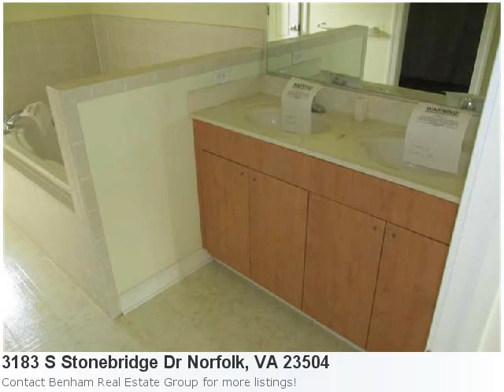Real Estate Listing In Norfolk, Va - 4 Bedroom, 2 Bath Home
Can't Wait To Show You This Incredible Home Listing In Norfolk: Property Details For: 3183 S Stonebridge Dr Norfolk, VA 23504Type: ResidentialPrice: $230,000 Bedrooms: 4 Baths: 2.0 Sq Feet: 2,646 Here is some additional information about 3183 S Stonebridge Dr Norfolk Va: See full detail for Listing: 1329147 Here is what Trulia.com has to say about the area: Sorry, there are no new market stats for: Norfolk, Va This One Won'T Last Long! Make Your Home Right In The Heart Of Norfolk! Close Enough To Nsu To Walk! Home Features A First Floor Master And Open, Contemporary Design. Amazing Price For This Neighborhood!